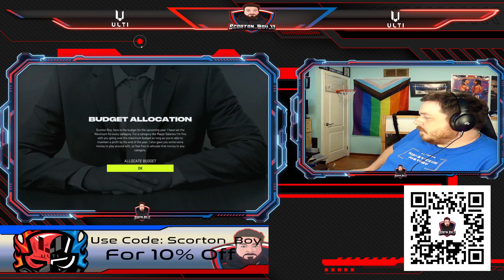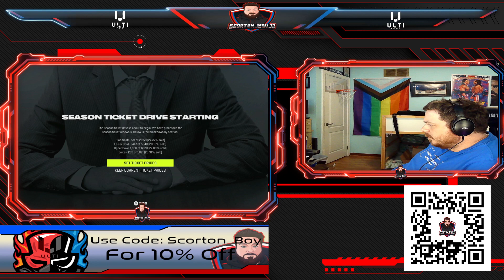First NHL 24 stream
This is the first stream of NHL 24 for the channel. For this, we go back to the Original 6 teams only. We are of course the Toronto Maple Leafs.  How will the Maple Leafs look and how far will they go? Let's find out together